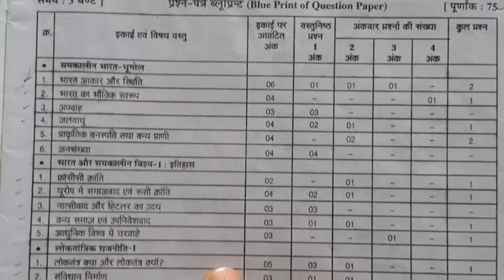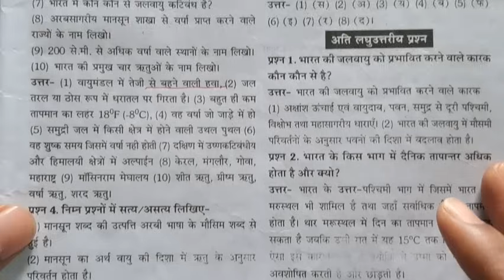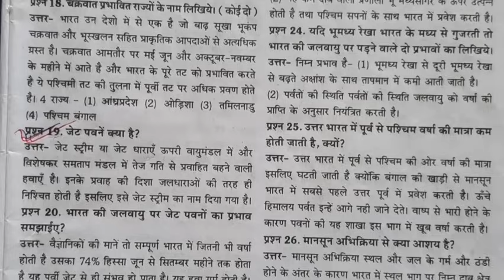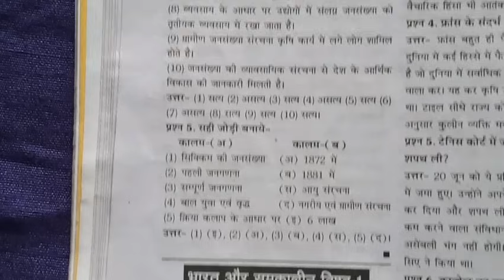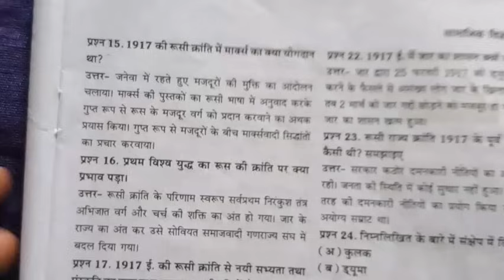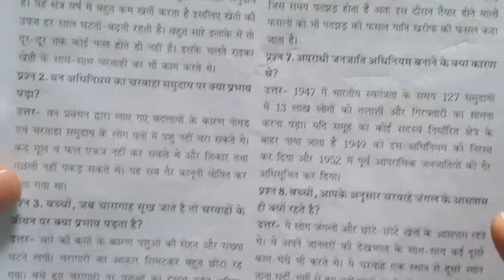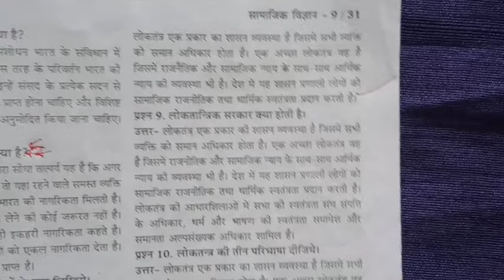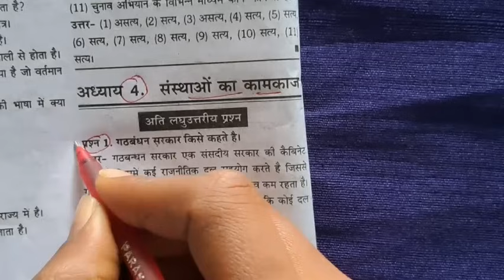class 9 social science most imp question 2024/ कक्षा 9वी वार्षिक परीक्षा महत्वपूर्ण प्रश्न सामाजिक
कक्षा 9 वीं सामाजिक विज्ञान वार्षिक परीक्षा महत्त्वपूर्ण प्रश्नोत्तर 2024 / class 9 social science imp question

इस वीडियो में हमने आपको कक्षा 9वी वार्षिक परीक्षा के लिए बहुत ही महत्वपूर्ण प्रश्न उत्तर बताएं है जो कि आपकी परीक्षा में आ सकते हैं सभी प्रश्नों को कंप्लीट करके जरूर जाए!

Your Quries:

board class 9th social science paper 2024
mp board varshik paper 2024
social science model paper board exam 2024
class 9th social science annual exam paper 2024
class 9th samajik vigyan vaarshik paper 2024
social science paper 9th class 2024
vigyan annual exam paper 2024 class 9th
kaksha 9 सामाजिक विज्ञान ka paper 2024
kaksha 9 samajik vigyan paper 2024
kaksha 9 social science varshik paper 2023-24
kaksha 9 vi samajik vigyan paper 2024
mp board class 9th hindi ka paper
class 9th vigyan paper mp board 2024
mp board class 9 hindi paper
mp board 9th class hindi paper solution
mp board class 9th viyyan ka paper